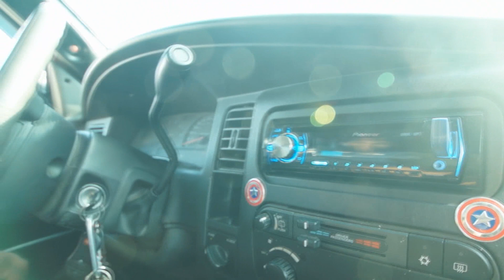2 SUNDOWN ZV4 18'S C-PILLAR DODGE DURANGO MARVEL THEME